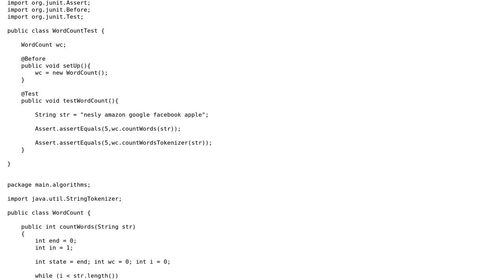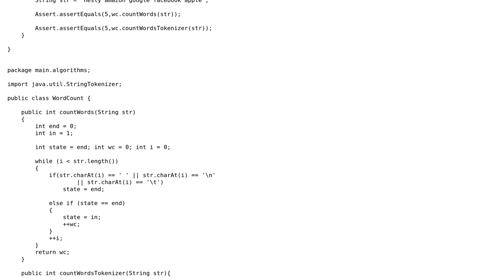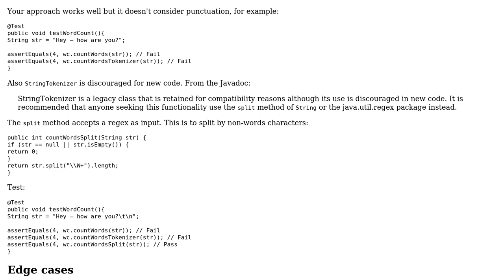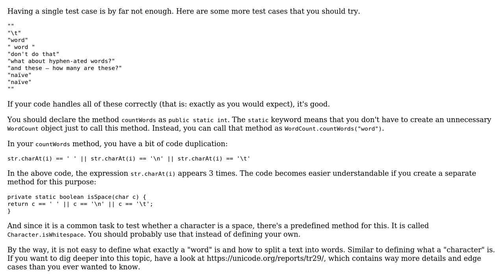Code Review: Finding word count for a given string (2 Solutions!!)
Code Review: Finding word count for a given string

With thanks & praise to God, and with thanks to the many people who have made this project possible! | Content (except music & images) licensed under CC BY-SA | Music | Images & others | With thanks to user Roland Illig user Neslihan Bozer user Marc and the Stack Exchange Network Trademarks are property of their respective owners. You are responsible for your own actions.